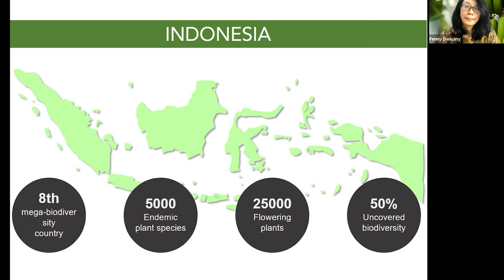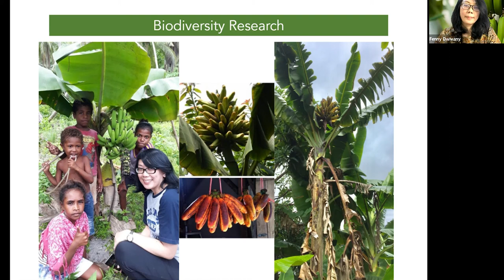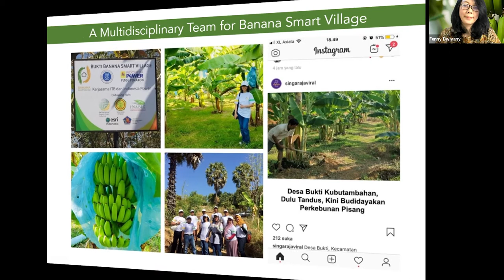International perspectives: The diverse journeys of women in STEM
Panel discussion moderated by Julie-Ann Guivarra, Australia’s Ambassador for Gender Equality, on the diverse journeys of women in STEM, on 7 September 2021. Panellists include Professor Lisa Harvey-Smith, Ambassador for Women in STEM, Dr Fenny Dwivany, Indonesian molecular biologist and banana expert, and Tagiilima Neemia, Samoan cyber expert.